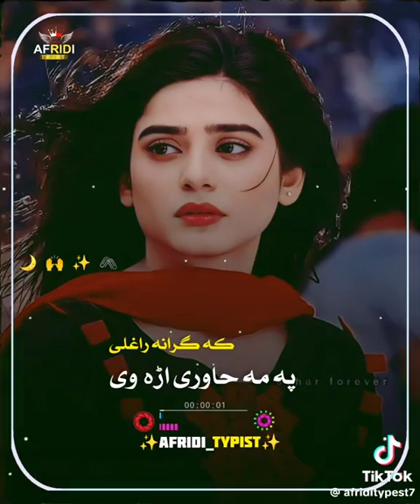janaza ma darna wray ka graana raghle|my YouTube channel subscribe